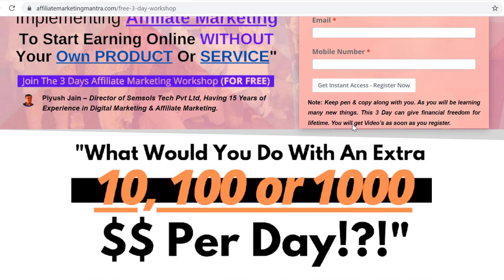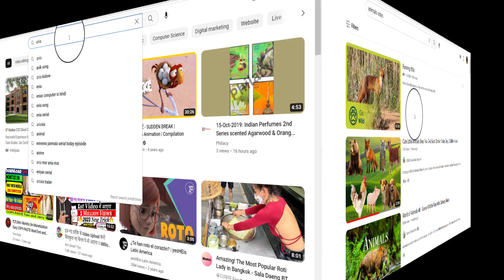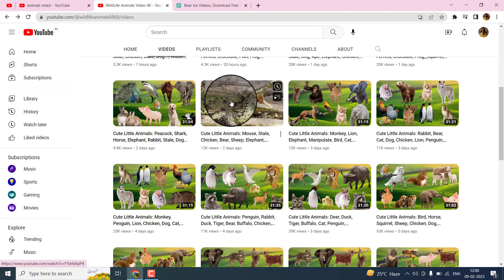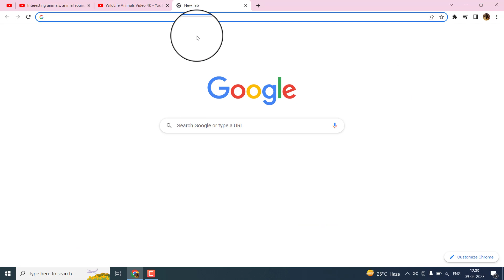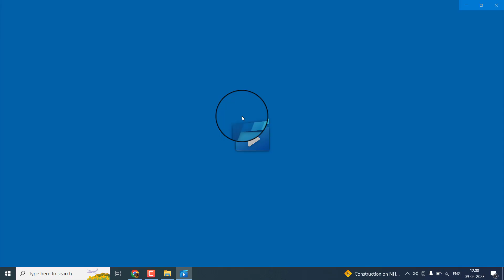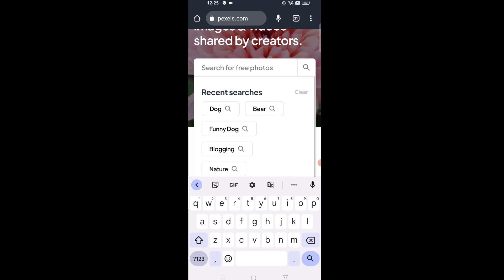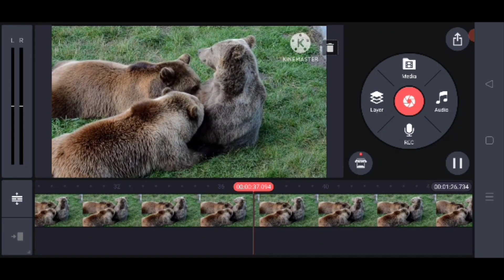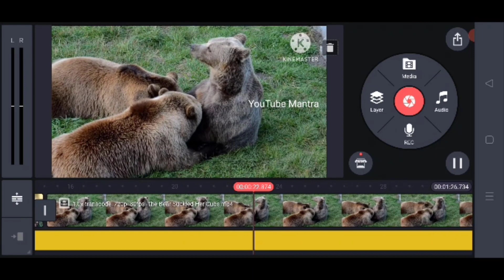🔥No Face No Voice सिर्फ 30 Days Me 1,50,000 Ki Earning - Work on This Channel Idea